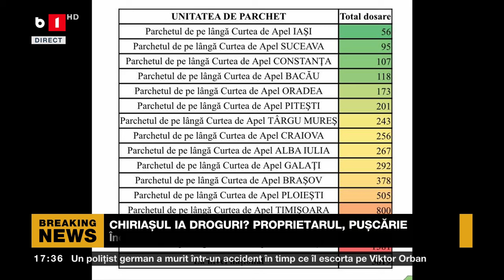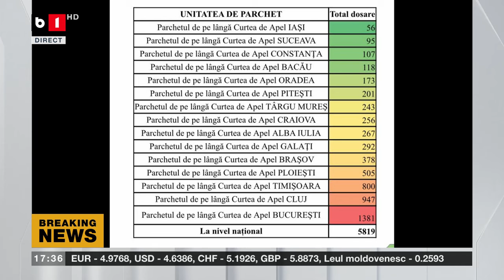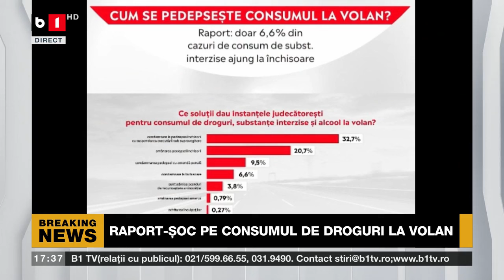POLITICA ZILEI. POSIBILII CANDIDAȚI PENTRU PREZIDENȚIALE / DUNĂREA, CANAL NATO ÎN CAZ DE RĂZBOI. P3